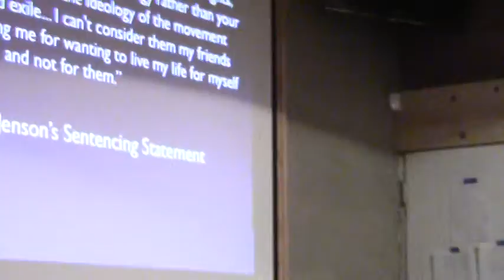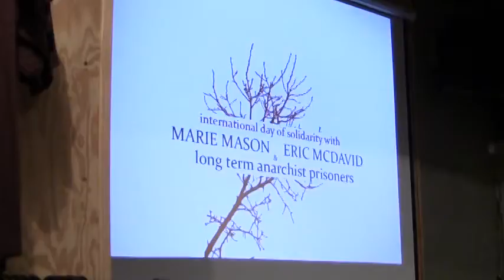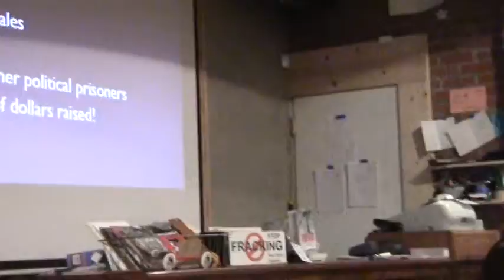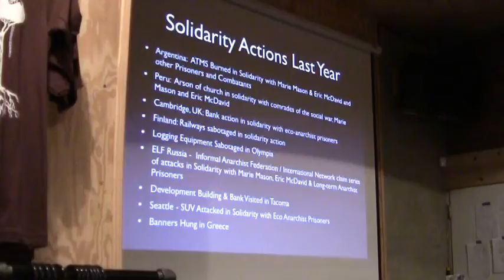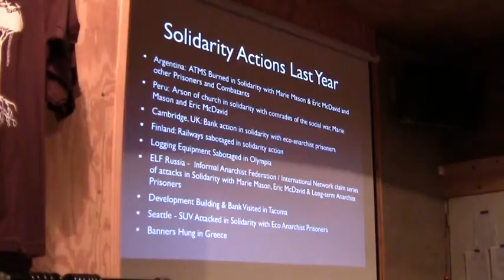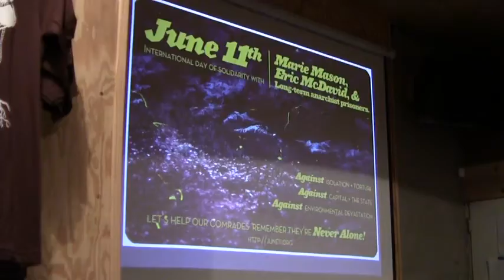"Never Alone" Tour @ Burning Books In Buffalo, NY (2012-04-08): Part 4